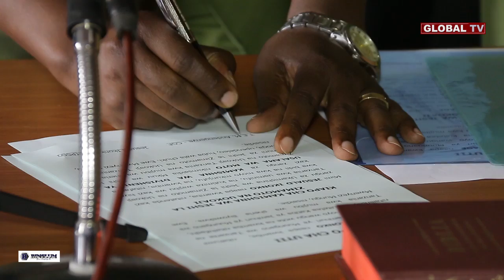Kuapishwa kwa Maafisa Wapya wa Jeshi la Zimamoto Walioteuliwa na Rais Magufuli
Kamishna Jenerali wa Jeshi la Zimamoto na uokoaji nchini Tanzania Thobias Andengenye amewaapisha maofisa wawili wa jeshi hilo walioteuliwa na Rais Dk. John Pombe Magufuli hivi karibuni kuziba nafasi za juu zilizoachwa wazi kwa mudazaidi ya miaka

Akizungumza mara baada ya kuwaapisha amaofisa hao, ambao ni pamoja na Kamishna wa divisheni ya oparesheni Kamishna Billy Mwakatege, na Kamishna wa divisheni ya usalama wa moto kamishna Jesual Ikonko wa jeshi la zima moto, amesema wanalenga kuona huduma za uokoaji na zimamoto zikiboreshwa huku elimu ikitolewa kikamilifu kwa wananchi ya namna wanavyo weza kujikinga na majanga ya moto.